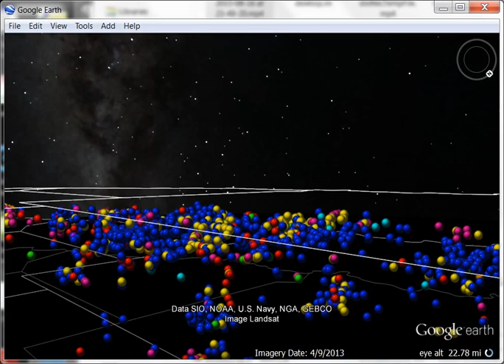Subsurface Visualization of Texas Geothermal Heat Indexes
A fly-through in 3D below the surface of Texas using Google Earth to view geothermal heat indexes. This is supplemental information for this paper
"Geological and Hydrological visualization models for digital earth representation"
Live web view to "Subsurface Visualization of Texas Geothermal"